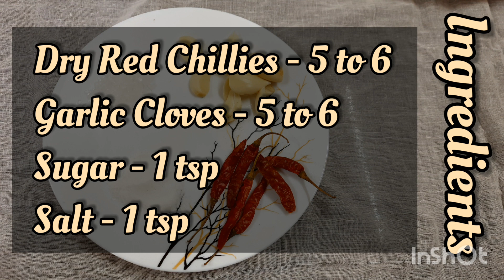KFC Style Paneer Zinger Burger at home | Quarantine Special Recipe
Craving for the KFC goodness. then satiate your with this Homemade range of KFC Burger...enjoy with friends and family!